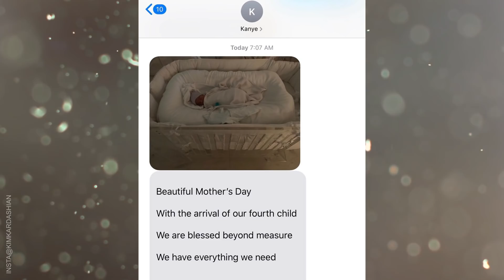KANYE WEST Quer Ser PASTOR de IGREJA?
Vocês estavam com saudades de conversar sobre as Kardashians? Porque eu sim! Mesmo que a gente tenha falado da Blac Chyna, do Rob Kardashian e dos ex da Khloe e da Kylie, eu sinto que tava faltando um vídeo da família mais rica e cheirosa de Calabasas! Com a chegada do novo bebê do Clã Kardashian-West, só consigo pensar como vai ser essa criança na escola com esse nome...Kanye tá realmente iluminado pra escolher esse nome pro quarto herdeiro. Tem gente dizendo que Kanye é praticamente um profeta enviado dos céus para salvar as almas perdidas aqui na terra, com pregação, roupa larga e adidas yeezy no pé! Pra quem queria ser presidente, o homi tá indo é pra outro rumo!